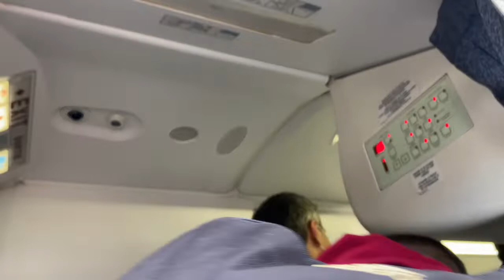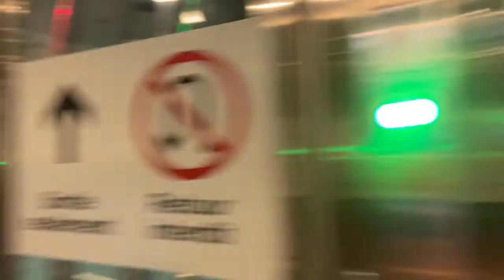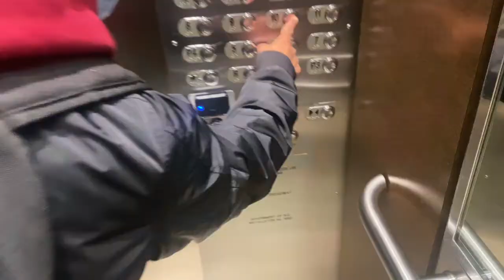Travel Day!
Love you all, and thank you for your support!